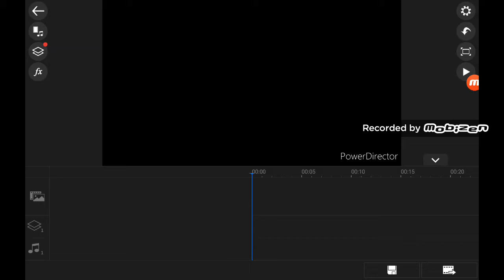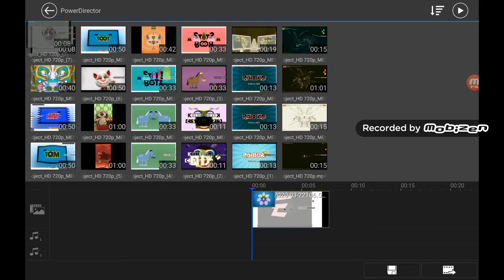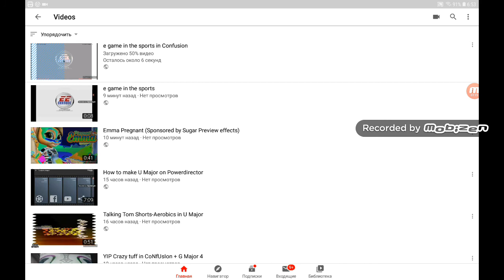How to make Confusion